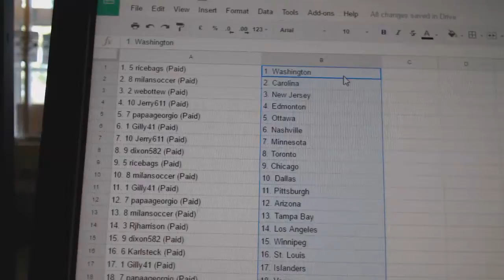Team Randoms - C&C GB #7406